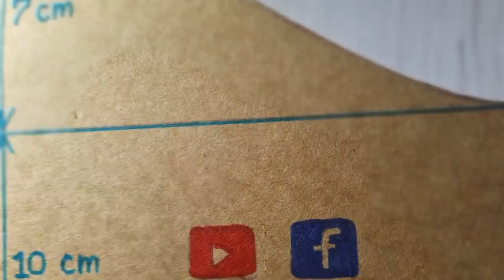EP 63 DIY: How to make Clutch Bag | Tutorial Easy | Free pattern download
Clutch bag, Purse, Cell phone bag
Very easy and cute Clutch bag.
You can finished in 30 minutes.
I'm will upload new tutorial video 2-3 times for week .
I hope you'll enjoy with my video and I'll improve for better.